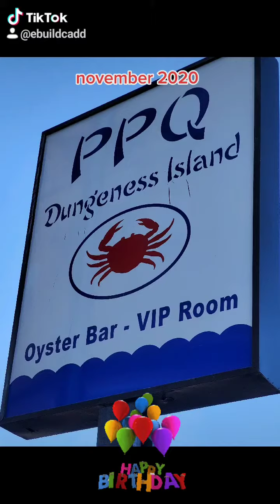November 7, 2020